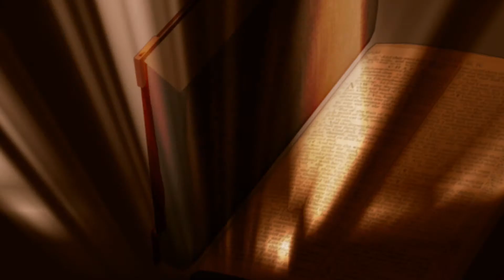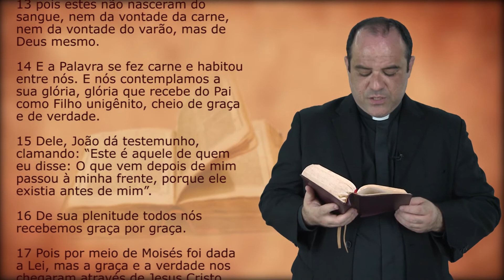Evangelho do Dia - 31/12/2016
1No princípio era a Palavra, e a Palavra estava com Deus; e a Palavra era Deus. 2No princípio, estava ela com Deus. 3Tudo foi feito por ela e sem ela nada se fez de tudo que foi feito. 4Nela estava a vida, e a vida era a luz dos homens. 5E a luz brilha nas trevas, e as trevas não conseguiram dominá-la.

6Surgiu um homem enviado por Deus; seu nome era João. 7Ele veio como testemunha, para dar testemunho da luz, para que todos chegassem à fé por meio dele. 8Ele não era a luz, mas veio para dar testemunho da luz: 9daquele que era a luz de verdade, que, vindo ao mundo, ilumina todo ser humano.

10A Palavra estava no mundo – e o mundo foi feito por meio dela – mas o mundo não quis conhecê-la. 11Veio para o que era seu, e os seus não a acolheram. 12Mas, a todos os que a receberam, deu-lhes capacidade de se tornar filhos de Deus, isto é, aos que acreditam em seu nome, 13pois estes não nasceram do sangue, nem da vontade da carne, nem da vontade do varão, mas de Deus mesmo.

14E a Palavra se fez carne e habitou entre nós. E nós contemplamos a sua glória, glória que recebe do Pai como Filho unigênito, cheio de graça e de verdade. 15Dele, João dá testemunho, clamando: “Este é aquele de quem eu disse: O que vem depois de mim passou à minha frente, porque ele existia antes de mim”. 16De sua plenitude todos nós recebemos graça por graça. 17Pois por meio de Moisés foi dada a Lei, mas a graça e a verdade nos chegaram através de Jesus Cristo. 18A Deus, ninguém jamais viu. Mas o Unigênito de Deus, que está na intimidade do Pai, ele no-lo deu a conhecer.